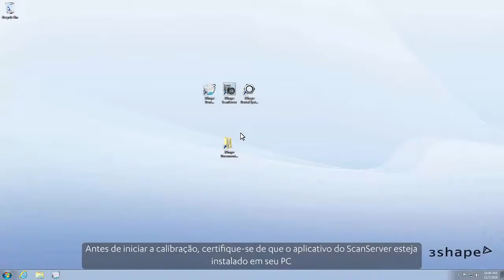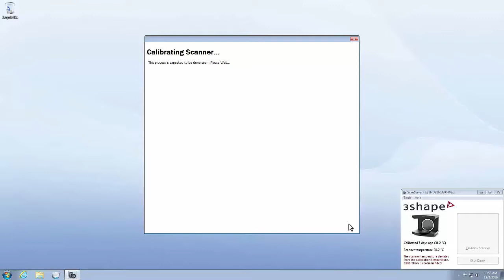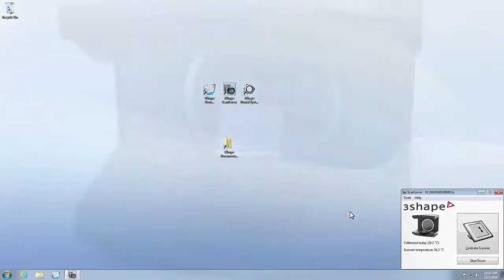3Shape - Scanner da série E - Calibração